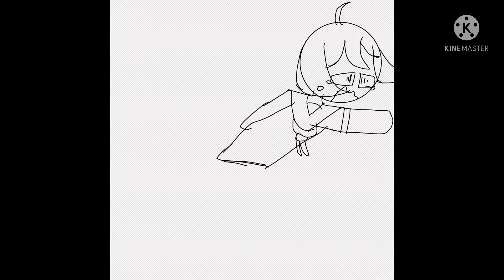Sdra2 Sora as sink.exe